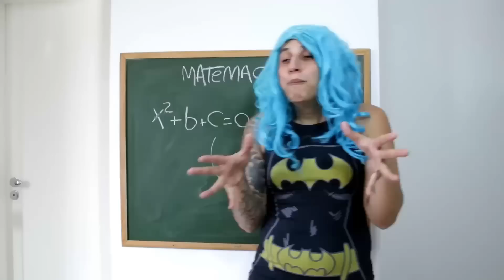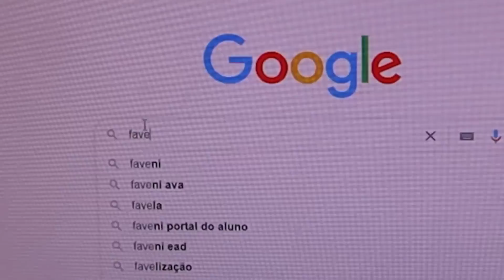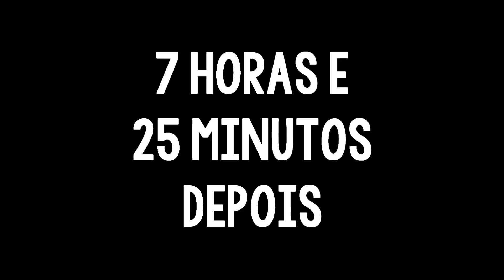MANEIRANDO FORA DE CONTEXTO 2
CANAL DE MÚSICA DO GUIZÃO Momentos alatórios com Netinho e Guizão
Um canal de Cortes do Maneirando ( Neto e Guizão )